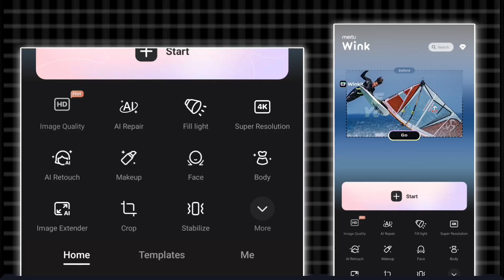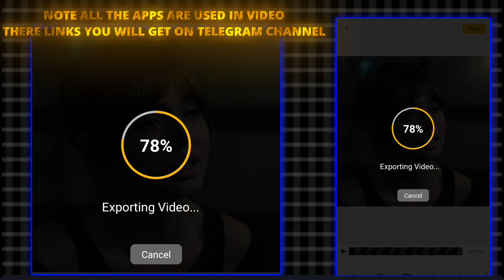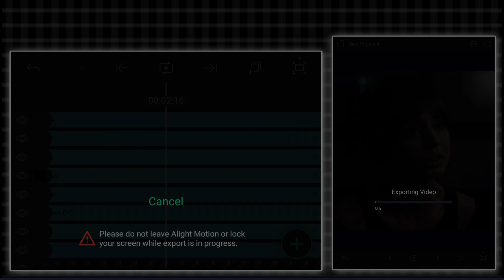AE Inspired Quality In Alight Motion Tutorial (+Preset)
Title - AE Like Quality In Alight Motion Tutorial (+Preset) | Quality Like Yaniksksks

Discover All the Apps Featured in This Video!

If you’re eager to explore all the apps mentioned, you’re in the right place. Visit our Telegram channel to access direct links to each app and get more exclusive contents.

JOIN TELEGRAM FOR ALL APPS AND XML LINKS

Additionally, here are some direct links to other applications featured in this video:

Stay updated with the latest tools and resources by clicking the links above and joining our Telegram community. See you there!